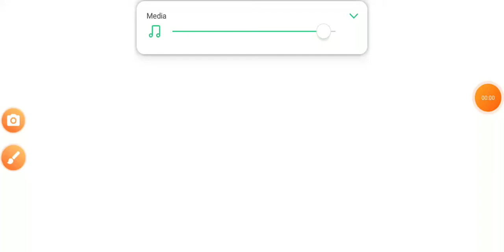Bus simulator ultimate tutorial